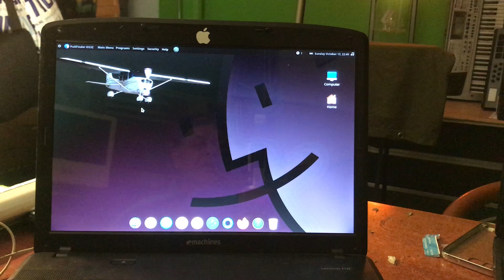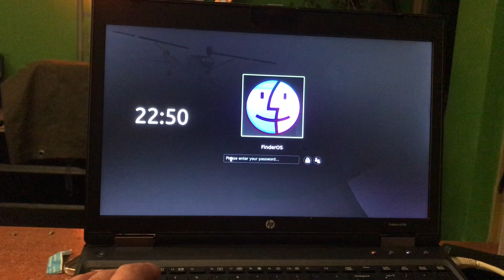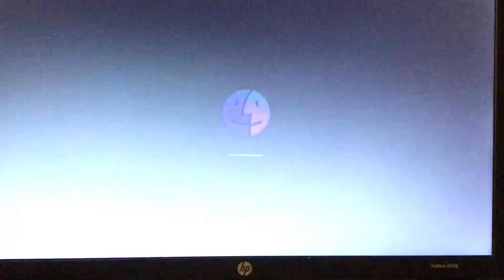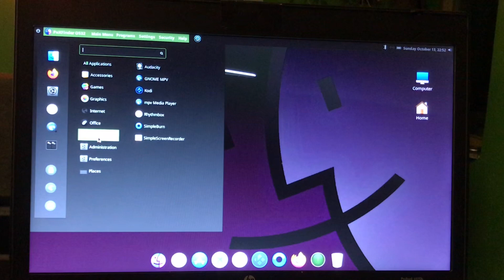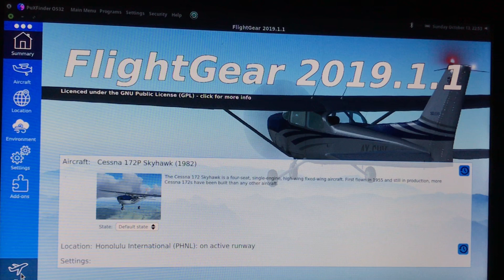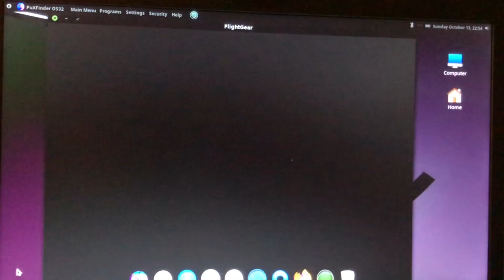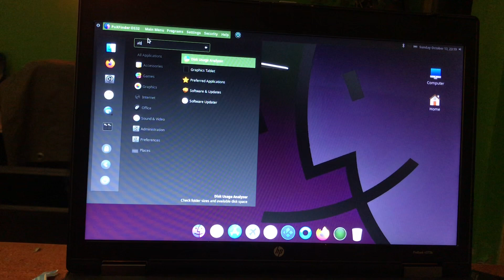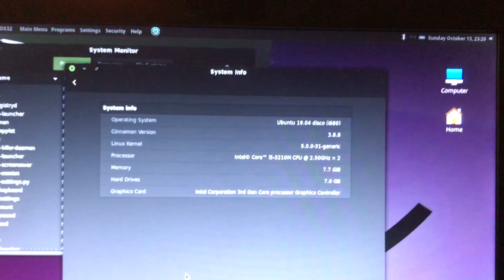🌎 First UBUNTU 19 -32BIT Distro - code name : FinderOS32 - FLY - Review & Download October 2019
Download link UPDATED !!

Hi I created a Ubuntu  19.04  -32bit with PAE build in so this 32bit sysrem can take up to 64GB of Ram.

check out the first Ubuntu 32Bit Distro you can run from USB or install ...with build in Flight Simulator 2019 powerd by Fllightgear love

Other normal builds will come this week - Gnome Mate etc probably all in one Distro ..

For now my own build powered and provided by Canonical Ubuntu - and unique lovely and very fast ..

Credits

Ubuntu
Systemback
Gparted
Simplescreen Recorder
Audacity
Finderman creator and bro Johan
Gnome-look.org
Google (voices in speech reader)
Mint for Cinnamon desktop
Budgie for Budgie desktop
Kodi Team
Apple for inspiration and Icon style

Mr Linus Trovals Kernel

And All I forgot to mention..

Thank you from a greatfull 👨‍🎓

This is the first Public release -Unofficial , but Official UBUNTU packages
build from almost scratch via Mini  Netinstaller , and has the Budgie  and Cinnamon Desktops build in ..

The FlightSimulator may not be as expected , but the FlightGear OS  Distro
with Latest FS 2019 build in , is already in the making ...
32 BIT PAE -so it can be used on Any PC X32 and X64 .

Maine while Like if you do  ,
and comments  always welcome -
One love from 🇳🇱

Regards from
The Finderman 😉🤚